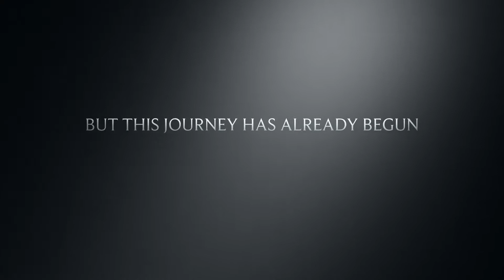2014 iowa bow hunting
Just a few of the clips from our season. It's kind of a joke but kind of serious.